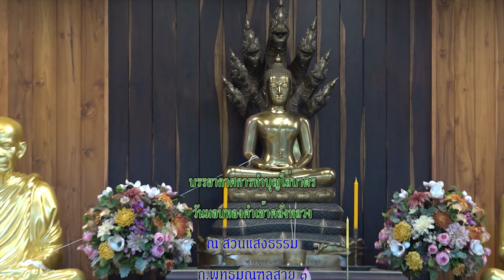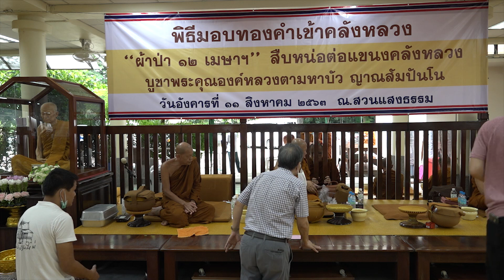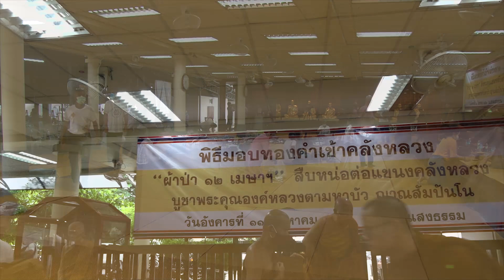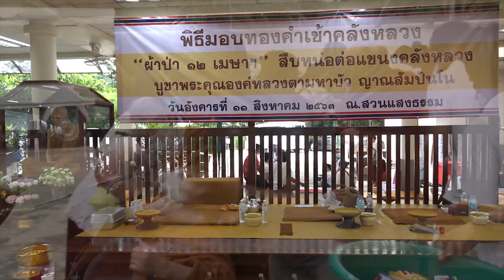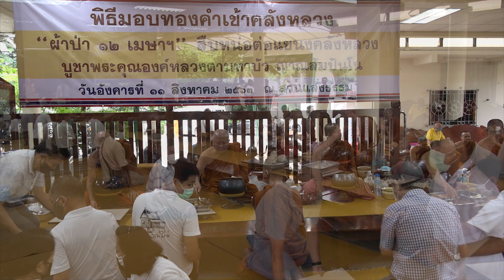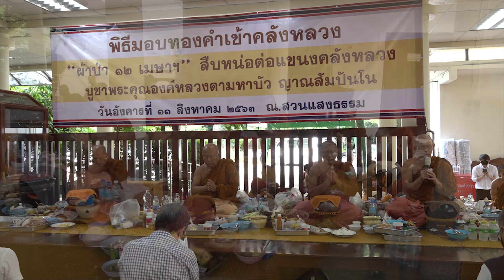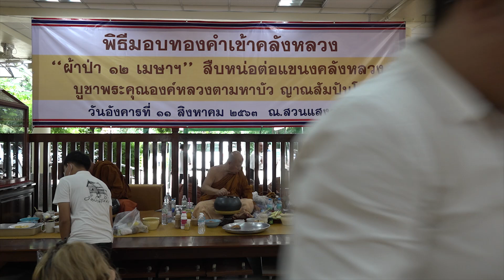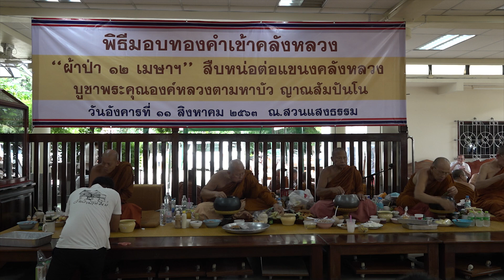บรรยากาศทำบุญใส่บาตร วันมอบทองคำเข้าคลังหลวง ณ สวนแสงธรรม 11-08-2563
วันมอบทองคำเข้าคลังหลวง (สืบหน่อต่อแขนง) ตามรอย พระธรรมวิสุทธิมงคล (หลวงตามหาบัว ญาณสัมปันโน) ณ สวนแสงธรรม ถ.พุทธมณฑลสาย 3 กรุงเทพมหานคร